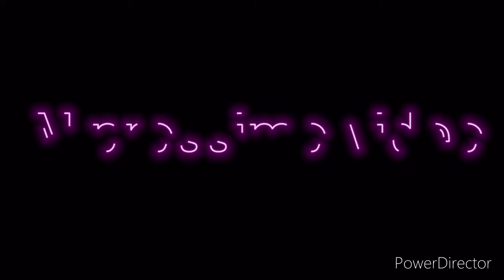Io e Heme compriamo una casa insieme life in the city#2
Ho trovato pure un messaggio secondo voi di chi sarà scrivetemelo nei commenti è al prossimo video ciau